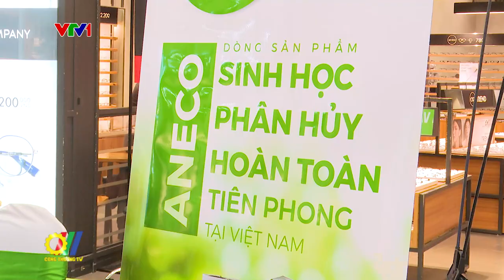Hướng tới sản xuất, tiêu dùng bền vững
Triển lãm Thúc đẩy sản xuất, tiêu dùng bền vững 2024 vừa diễn ra tại Hà Nội vừa qua, đã thu hút sự tham gia của 30 gian hàng thuộc 20 tập đoàn, doanh nghiệp trong và ngoài nước…